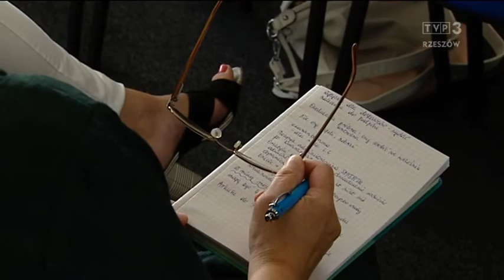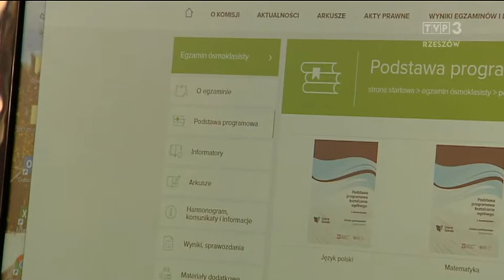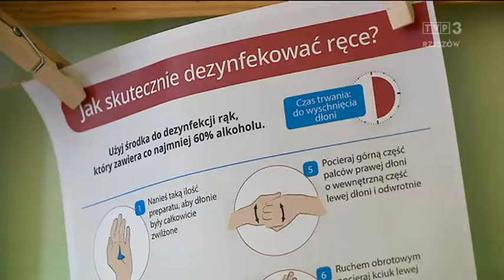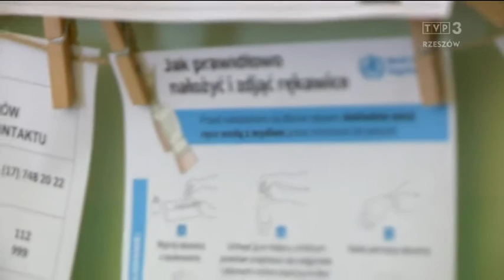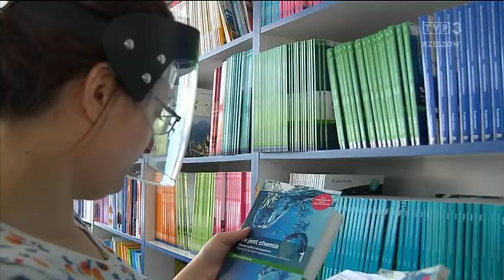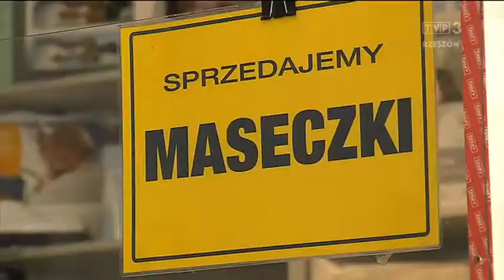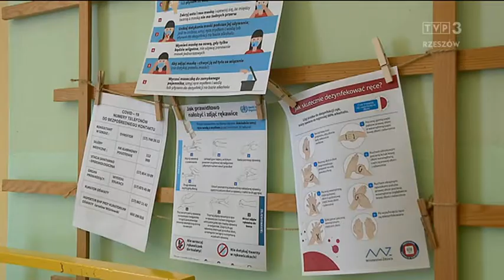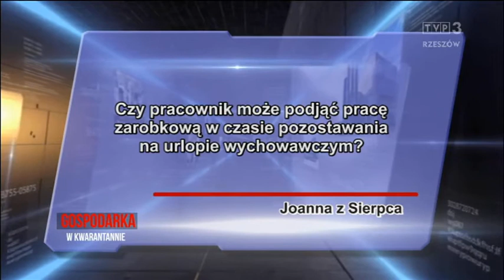TVP3 rzeszów - Gospodarka w kwarantannie Ostatni odcinek 92 (28.08.2020r)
Prowadzi: Paweł Pezdan